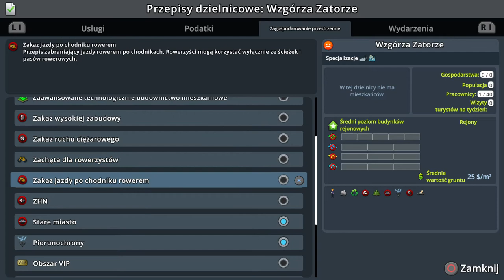#50 Park centralny i edukacja w chmurach! - Cities Skylines PS4 Green Cities i Mass Transit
Zapraszam na kolejny odcinek w którym zbudujemy sobie park centralny, rozwiniemy sobie dzielnicę Roler Costera i nie tylko...

Awizonosz